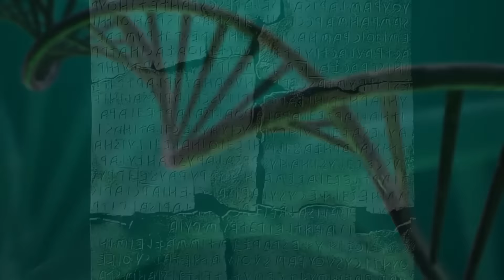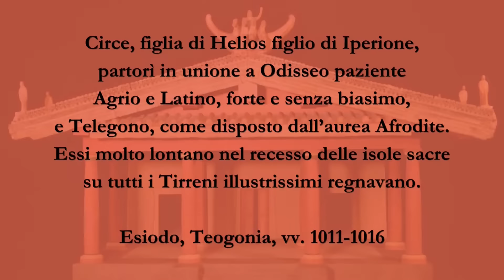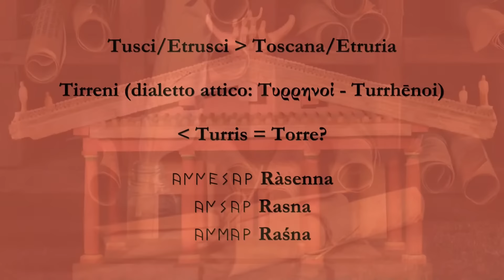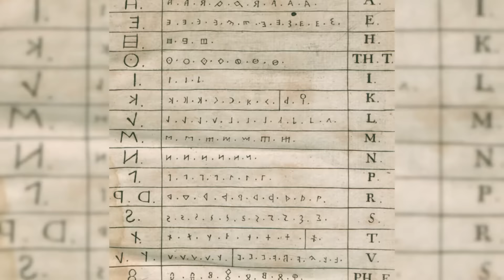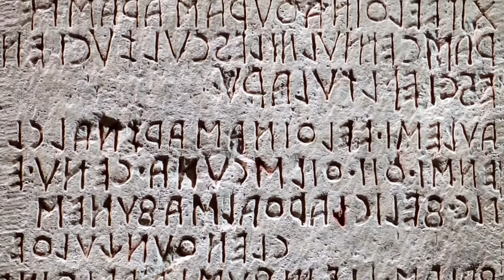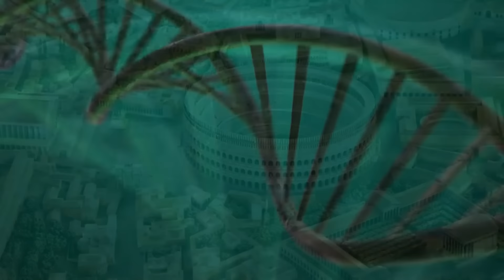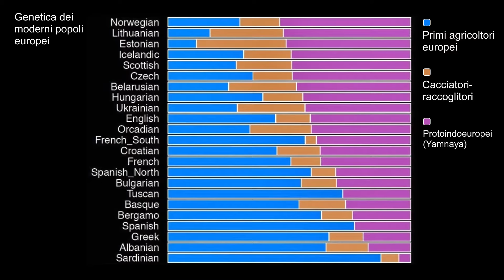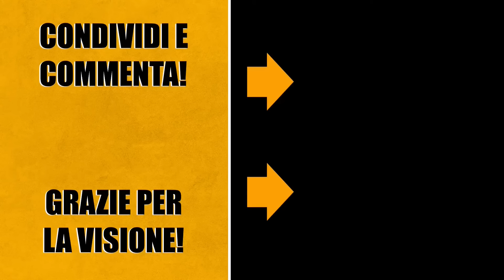ETRUSCHI e LINGUA Etrusca | Enigmi MILLENARI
Fin dall’antichità c’è un grande dibattito sulle origini degli Etruschi e nel tempo si sono aggiunti anche il mistero della loro strana lingua e quello della fine della loro civiltà. In questo video vediamo le soluzioni più probabili per questi enigmi millenari.

Fonti antiche:
Dionigi di Alicarnasso, Antichità Romane
Erodoto, Storie
Esiodo, Teogonia
Inno omerico a Dioniso
Tito Livio, Ab Urbe condita
Plinio il Vecchio, Naturalis Historia
Mauro Servio Onorato, Commentarii in Vergilii Aeneidos libros
Strabone, Geografia
Marco Terenzio Varrone, Antiquitates rerum humanarum et divinarum

Saggi e approfondimenti:
AA.VV., Ancient Rome: A genetic crossroads of Europe and the Mediterranean, in «Science», Vol. 366, n. 6466, 8 novembre 2019
AA.VV., The origin and legacy of the Etruscans through a 2000-year archeogenomic time transect, in «Science Advances», Vol. 7, n. 39, 24 settembre 2021
Bartoloni G., la cultura villanoviana in "Enciclopedia dell'Arte Antica", Treccani, 1997
Briquel D., Le origini degli Etruschi: una questione dibattuta sin dall’antichità, 2000
De Ligt L., An Eteocretan Inscription from Praisos and the Homeland of the Sea peoples, 2009
Pallottino M., L'origine degli Etruschi, 1947
Rix H., Rätisch und Etruskisch, 1998

Capitoli:
00:00 Introduzione
01:17 Teorie sull'origine degli etruschi
11:07 La lingua etrusca
14:00 La fine degli etruschi
15:03 Più semplice del previsto

"Momia" di World Music Official